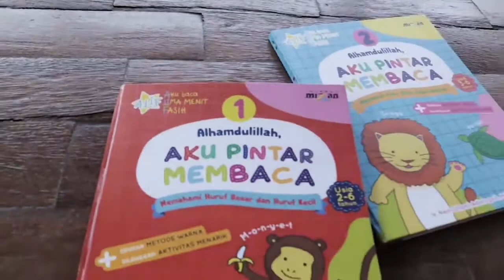Aku Pintar Membaca Jilid1 penerbit : Pelangi Mizan